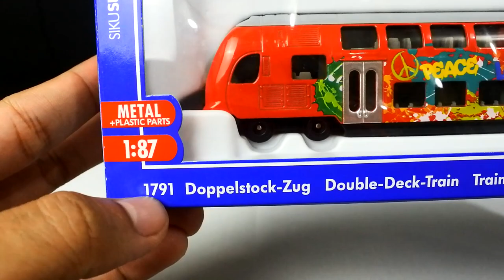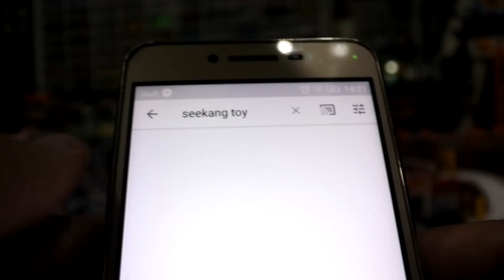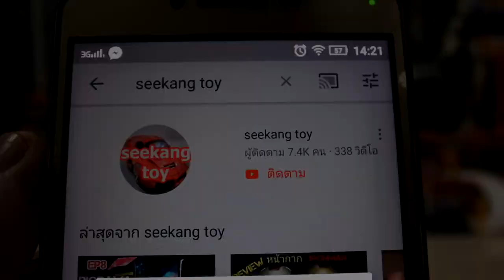siku รถเหล็ก Double Deck Train ลายกราฟิตี้ Scale 1:87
ช่องทางการติดต่อและจัดจำหน่าย
สำหรับรถโมเดลเหลก็ siku
สามารถซื้อสินค้าได้ตามห้างสรรพสินค้าชั้นนําทวั่ไป
 • พารากอน/เอม็โพเรียม/เดอะมอลล์ • เซน็ทรลัและโรบินสัน • คิงเพาเวอร ์ดิวตี้ฟรีทกุสาขา
ซื้อสินค้าทางออนไลน์: • Face book
ติดตามโปรโมชนั่และข่าวสารดีๆ
เว็ปไซตก์ลางของต ่างประเทศคือ